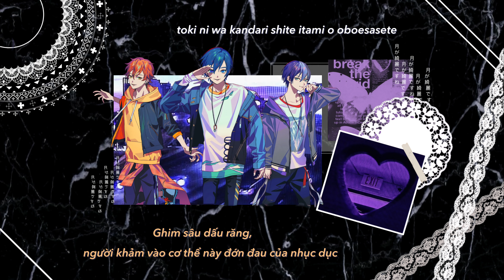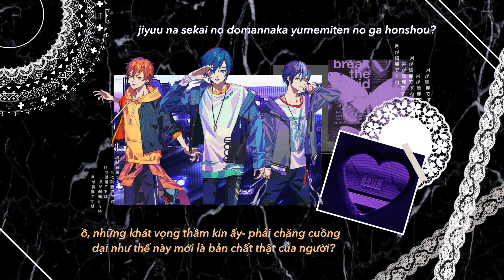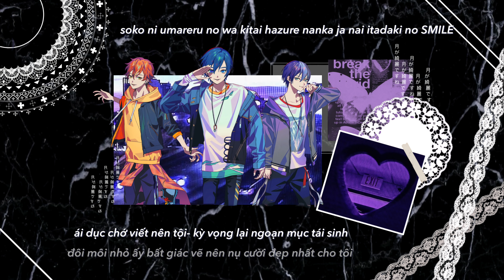(vietsub) Ifuudoudou- Vivid BAD SQUAD ft. KAITO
nhạc hỏn lọn quá ta, tóm lại là cháy rất cháy nha :)))
tui vừa mới tập tành tải Project Sekai về chơi mấy bồ ạ (vì cái bài này chứ đâu), ai ngờ đâu nghiện luôn cả game rồi- coi như là mấy bồ chuẩn bị tinh thần trước đi nhó, sắp tới là tui dịch cả đống bản cover của game cho coi hêh :000

lyrics: 梅とら
composer: 梅とら

other illustrations used as background were found on Pinterest